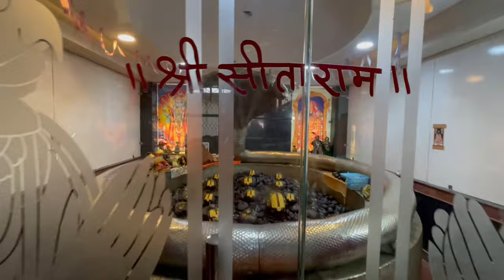Vrindavan Vlog - Sant Darshan & Gopeshwar Mahadev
Vrindavan Dham is the transcendental abode of Radhe Shyam!